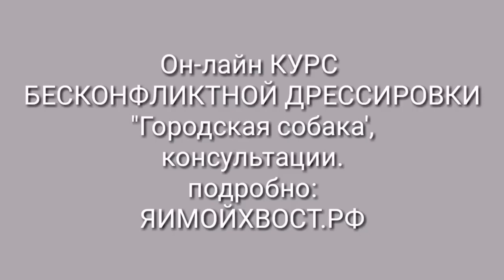Вечер в моём колхозе. Не о дрессировке, хотя...